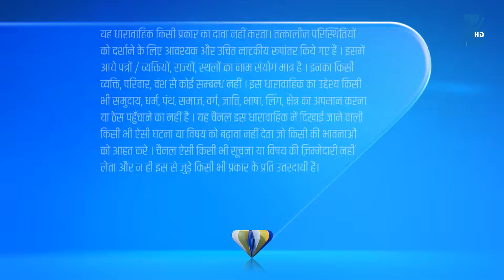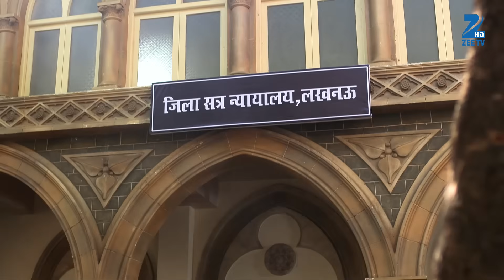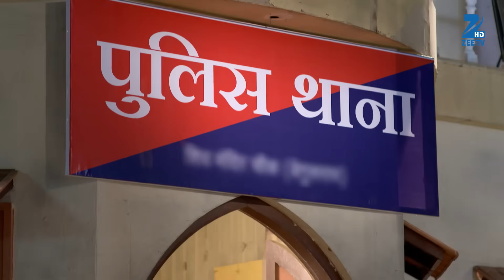Meri Saasu Maa - Full Ep - 32 - Bhawna Devi, Pari Sinha, Bunty, Sashikala, Shona, Kamlesh - Zee TV